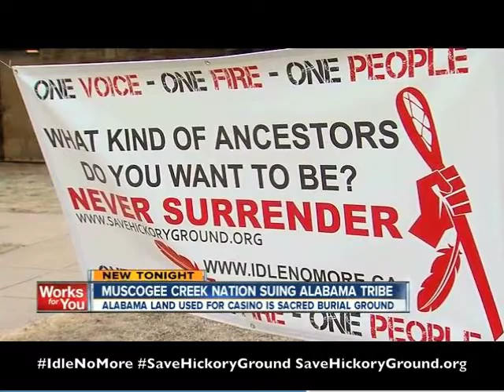IdleNoMore Rally in Tulsa Oklahoma to Save Hickory Ground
Muscogee (Creek) Nation Demands Halt to Wetumpka Casino Project's Desecration of Sacred Ceremonial Ground
Description
The Muscogee (Creek) Nation demands a halt to construction of the "Creek Casino Wetumpka" expansion project, which is desecrating the sacred Hickory Ground. The Poarch Band of Creek Indians already excavated approximately 60 human remains to build the casino, and the recently announced $246 million expansion will cause further desecration to Hickory Ground.

"The Muscogee (Creek) Nation is committed to protecting the burial and ceremonial grounds of our ancestors," said Principal Chief George Tiger. "We have attempted to convey to the Poarch Band why it is wrong to disturb the peace of our ancestors and burial grounds. However, the Poarch Band does not seem to share our cultural values and respect our traditional ways."

Hickory Ground, known as "Oce Vpofv" in the Muscogee language, was the last capital of the National Council of the Muscogee (Creek) Nation, prior to forced removal to Indian Territory in the 1830s. The sacred place includes a ceremonial ground, a tribal burial ground and individual graves.

Hickory Ground was listed on the National Register of Historic Places in 1980. In 1984, the federal government officially recognized the Poarch Band of Creek Indians, descendants of Muscogee (Creeks) who were not removed and did not live in Alabama as Muscogee Creeks. The Alabama Historical Commission transferred Hickory Ground to the Poarch Band, even though they had no direct ancestral or cultural connection to the ceremonial ground.

Although the Poarch Band promised to preserve the Hickory Ground for the benefit of all Creek Indians, the Poarch Band exhumed Muscogee human remains and ceremonial objects to build the Creek Casino Wetumpka, with assistance from researchers at Auburn University. The excavated human remains belong to the lineal ancestors of the Muscogee (Creek) Nation in Oklahoma, who hold Hickory Ground as sacred and oppose development on the ceremonial ground.

"The desecration of a tribal grave, burial or ceremonial place is a human rights violation," says attorney Brendan Ludwick, who represents the Muscogee (Creek) Peoples in Oklahoma opposing the development.

Mekko George Thompson, who has served as a traditional Chief of the Oce Vpofa Muscogee Creeks in Oklahoma for 42 years, said, "Our ancestors and their burial objects, and our cultural items need to be returned where they were taken from, and the whole place needs to go back to nature."

The Muscogee (Creek) Nation is a federally recognized Indian tribe based near Okmulgee Oklahoma. The Oce Vpofv Muscogee (Creeks) were forcibly removed from their historic, ceremonial and ancestral Hickory Ground near Wetumpka, Alabama, but retain their strong ties and obligations to their homelands and ancestors, along with their traditions and heritage language.